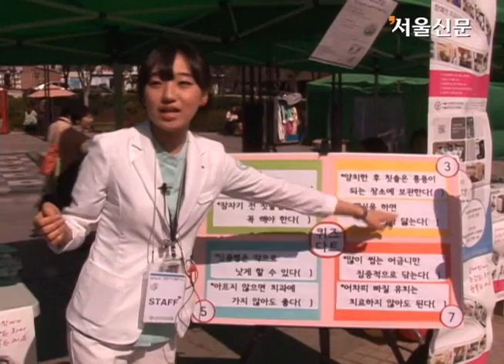'서울시장애인치과병원'의 나눔행사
치과병원이 거리로 나섰습니다.

서울대학교치과병원이 위탁 운영하는 서울시장애인치과병원은 12일 왕십리 민자역사 분수광장 앞에서 성동구민을 위한 '건강한 치아, 행복한 미소' 행사를 통해 지역사회 구민 약 200여명에게 스케일링, 충치치료 등 무료치과 진료를 시행했습니다.

진료는 야외부스에서의 치과검진과 이동차량 안에서 스케일링 등 치과치료를 통해 진행됐고, 전문 치과위생사가 올바른 칫솔질에 관한 교육도 함께 실시했습니다.

이 자리에서는 세종문화회관 초청으로 서울시국악관현악단이 '행복한 우리 소리'라는 주제로 다양한 연주를 선보였습니다.

구강보건교육, 구강검진 등 4가지 항목에 참여하면 구강용품세트를 증정하고 추첨을 통해 다양한 경품도 제공했습니다.

서울특별시장애인치과병원은 2005년 8월 우리나라 최초 장애인 전문 치과병원으로 개원했으며 서울대학교치과병원과 위·수탁 협약 체결 이후 첨단의료장비와 의료정보시스템을 도입해 장애인을 위한 특화된 구강전문병원으로 성장했습니다. 서울신문 박홍규입니다.